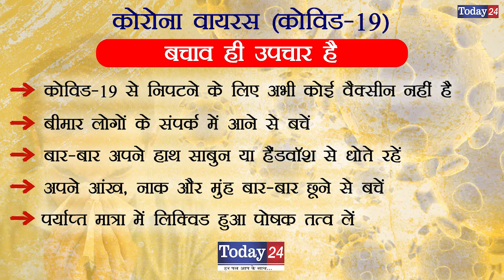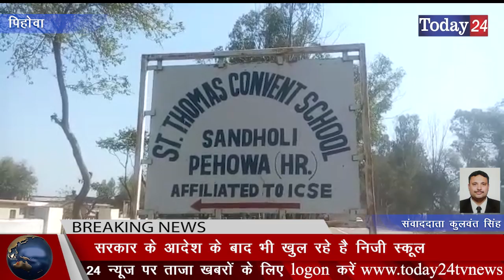सरकार के आदेश के बाद भी खुल रहे है निजी स्कूल | Today24